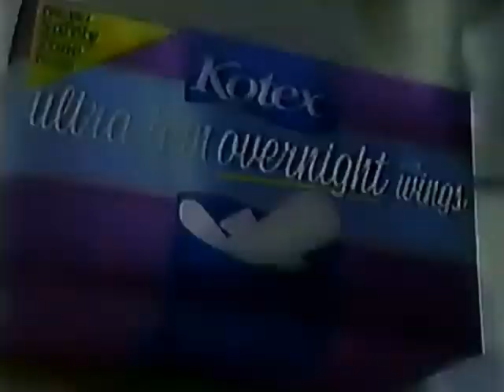Kotex commercial from 2000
Pulled from VHS Tape of May 28th 2000 broadcast of VIP on A-Channel